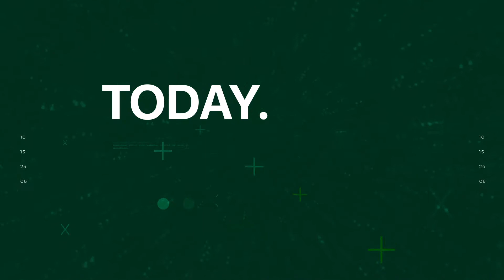Senayan City 13 ARTniversary / TODAY. / Rega Ayundya Putri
Celebrate Senayan City 13 ARTniversary presents TODAY. TOMORROW. THE FUTURE.
ART EXHIBITION

Start from September 1 - 29, 2019
at Ground Floor and Lower Ground Floor

13 ART Installations . 13 CONTEMPORARY Artists
Rega Ayundya Putri
"Wilderness"

Menampilkan komposisi garis tipis yang terinspirasi dari bagian tubuh mikroskopis manusia yang kemudian dituangkan dalam gambar lalu dicetak diatas kain dengan jahitan dan rajut. Ini menjadi karya yang ditampilkan Rega dalam tema TODAY.
organized by artsphere